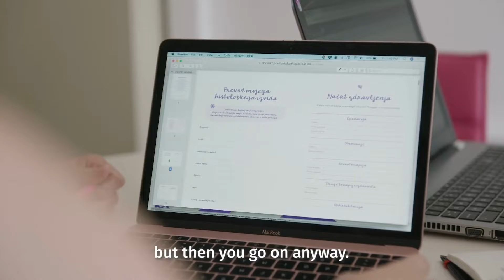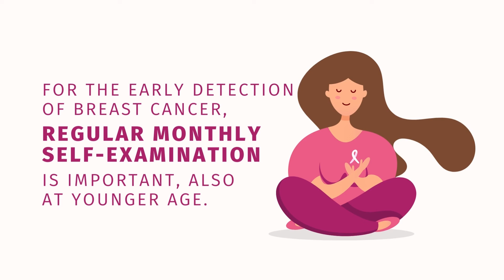NOVALAC Pink October - Myth #5: Breast cancer changes you as a person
Cancer does not choose.
Tanja Španić, President of Europa Donna Association Slovenia and President of the European Breast Cancer Coalition - Europa Donna, shares her emotional story with breast cancer and how it changed her and her life.
And remember, regular monthly self-exams are important for early detection of breast cancer, even at a younger age.
Cancer does not choose. In celebration of Pink October, Novalac and Novalac Prenatal created a series of videos about the myths surrounding breast cancer to educate patients and raise awareness about the disease.

What is Pink October
Since 1985, October has been coloured pink to raise awareness of breast cancer. Through various activities and events around the globe, organizations educate women about healthy lifestyles, the importance of early cancer detection and breast self-examination.
We hope you'll join us in supporting women everywhere who are battling the most common cancer in women.

About Novalac and Novalac Prenatal

NOVALAC
I grow with love. And with quality milk.
Milk and other Novalac products satisfy all nutritional needs and provide optimal growth and development of the baby.

NOVALAC PRENATAL CAPSULES
Novalac prenatal capsules combine in 1 single capsule the key nutrients you need when planning pregnancy, during pregnancy and breastfeeding.
The only ones on the market that contain active Quatrefolic® folic acid, Lipofer® iron and the omega-3 fatty acid DHA.